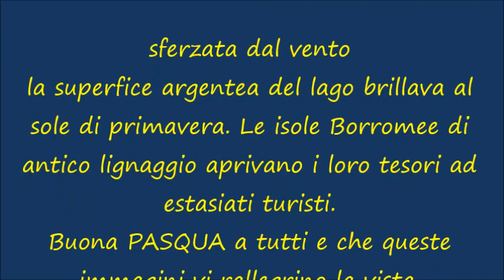pasqua 2017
il lago Maggiore  in Piemonte, le isole Borromee, la primavera e un vento fortificante. buona visione